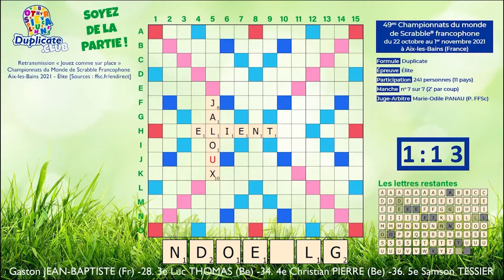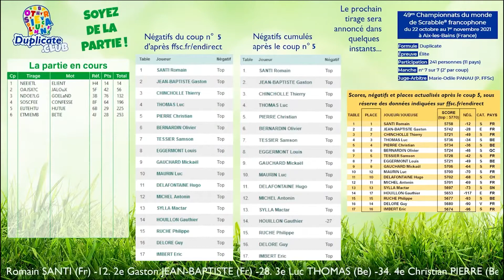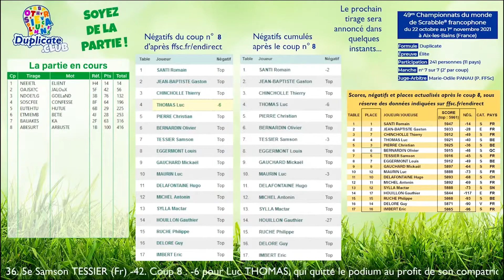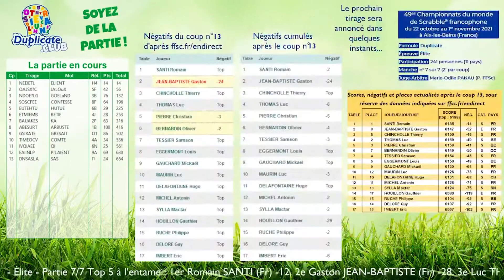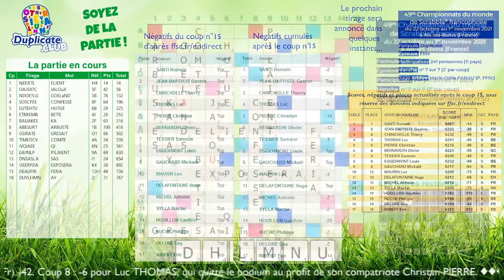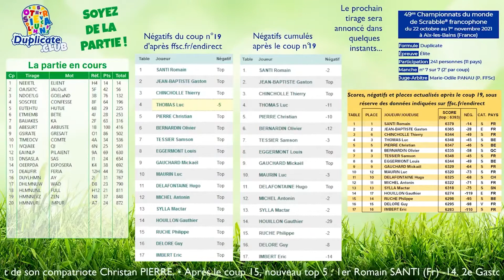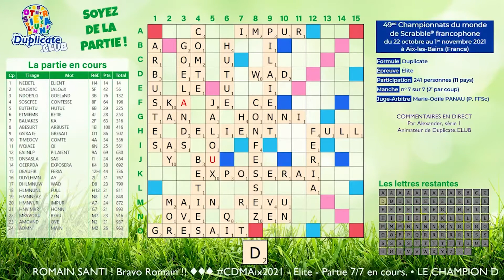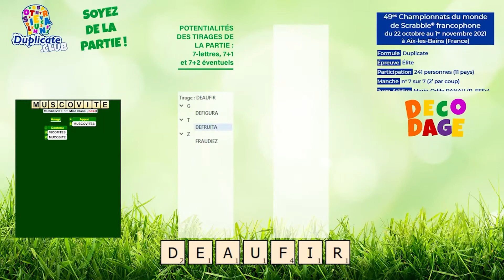⏯ 49es Championnats du Monde de Scrabble® Francophone - 2021 - Aix-les-Bains - Élite - P7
REPLAY des parties des 49es Championnats du Monde de Scrabble® Duplicate, épreuve Élite, qui se sont déroulés à Aix-les-Bains du 22 octobre au 1er novembre 2021.

En vous munissant de votre jeu, jouez une partie de Scrabble® Duplicate dans les conditions des clubs et tournois officiels.

🟠 Il s'agit d'une initiative personnelle, menée par RÉGÉNATURA, indépendante des fédérations organisatrices de l'événement, destinée connaître la chaîne « Duplicate.CLUB », consacrée comme son nom l'indique, au Duplicate. 🟠

💻 Crédits Logiciels / Sources
✅ "Scrabble en direct" / FFSc (interface de la Fédération Française de Scrabble
✅ Eliot : programme open source développé par Antoine Fraboulet et Olivier Teulière

🔸 Crédits Images et création graphique :
  ✅ Alexander Guilbert
  ✅ RÉGÉNATURA SAS (69003 Lyon)
  ✅ Adobe®